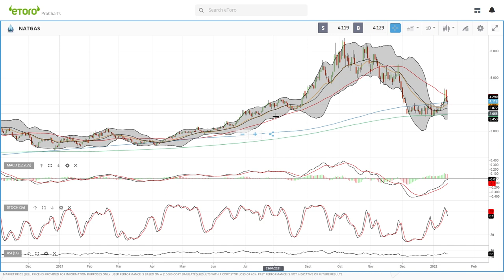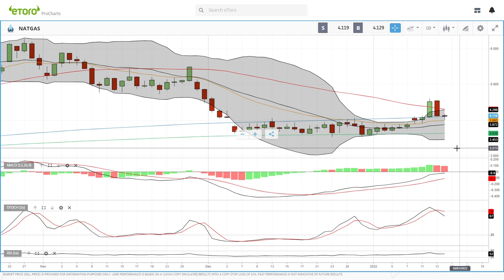Daily forecast for WTI Oil and Natural Gas. 17 January 2022.